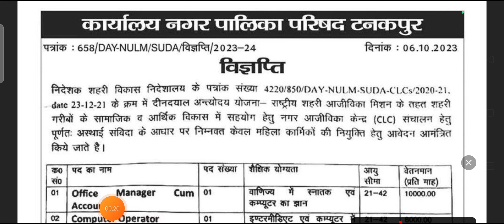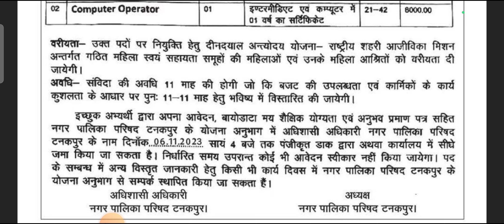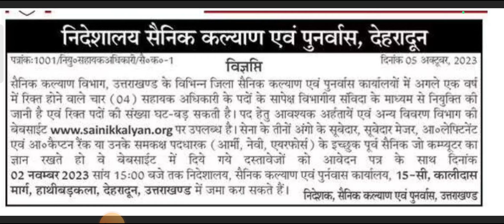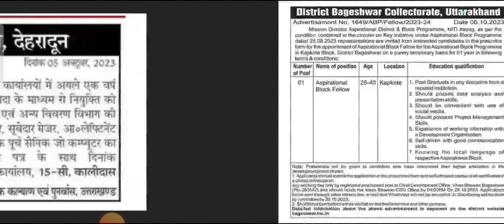नगर पालिका में भर्ती विज्ञापन जारी ll विभिन्न विभागों में संविदा कर्मी के लिए सूचना जारी ll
उत्तराखंड संविदा / आउटसोर्सिंग भर्ती लेटेस्ट
नोटिफिकेशन
उत्तराखंड चिकित्सा विभाग आउटसोर्सिंग भर्ती
 उत्तराखंड में एक और संविदा भर्ती
उत्तराखंड में आउटसोर्सिंग भर्ती
प्रयाग पोर्टल उत्तराखंड
prayag portal registration
Sambida job alert
uttarakhand govt jobs
उत्तराखंड आउटसोर्सिंग भर्ती 2023
 uttarakhand brp CRP bharti
Uttrakhand Prayag portal
uttarakhand sambida job
uttarakhand new recruitment
 उत्तराखंड शिक्षा विभाग ग्रुप डी भर्ती
उत्तराखंड आउटसोर्सिंग ग्रुप सी भर्ती
new Jobs Notification 2023
jobs for Uttarakhand 2023
Latest new jobs notification
12th pass new Jobs in Uttarakhand
new भर्ती युवाओं के लिये
उत्तराखंड में नई भर्ती विज्ञापन
HR New Notification 2023
ITI New Notification 2023
उत्तराखंड प्राइवेट नौकरी
उत्तराखंड संविदा भर्ती
उत्तराखंड में नौकरी कैसे मिलती है प्राइवेट